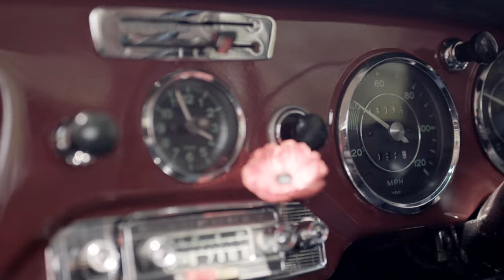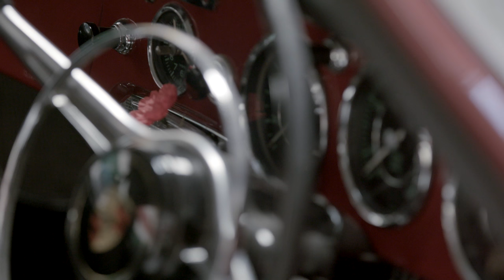David’s 1962 Porsche 356 - Born This Way Modifiers Ep. 11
When David saw this 356 in a dealership window, he knew he had to have it. Over the last 30 years the car has never let him down, and David has toured all over Australia in this amazing classic, even shipping it to New Zealand for a once in a lifetime trip around the south island.

David has also taken on a new project while staying true to the 356. This one started as a rusty shell on wheels, and needed a full restoration that took years and hundreds of international calls, online parts hunting and swap meets to complete.